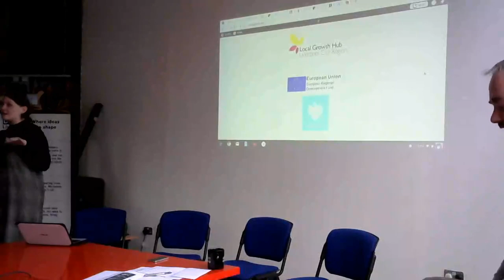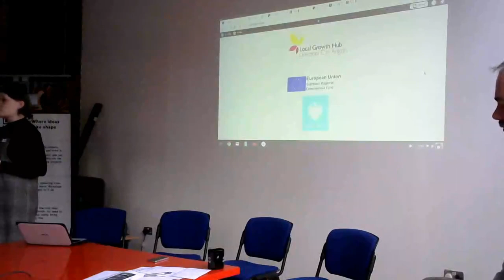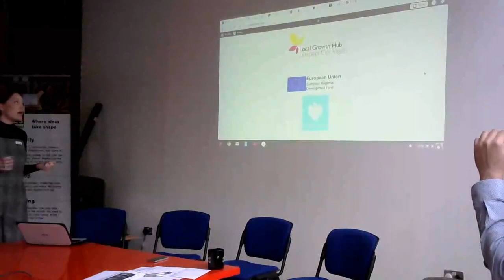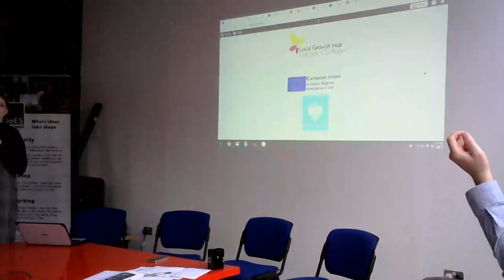Introduction - Hannah Stewart, Royal College of Art